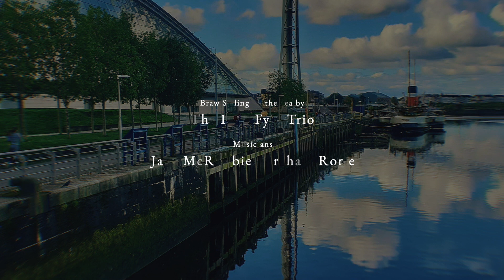Awakening The River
Memory of water is a two year creative Europe funded project consisting of six European artists exploring post-industrial cultural heritage on waterfronts, in the context of urban planning and community development.

The following film is a collaboration between Fable Vision who co-ordinated the project, STAGE (Scottish Talent Across Generations Events) and the Greek memory of water artist Ira Brami the film is called "Awakening The River"

Happy Samhain! The Celtic festival that inspired Halloween. Enjoy.